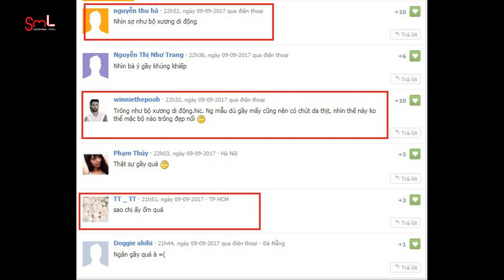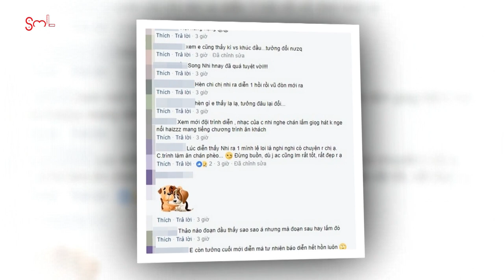Lộ ảnh Cao Ngân ho ra máu trước đêm chung kết | SST 110917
Lộ ảnh Cao Ngân ho ra máu trước đêm chung kết